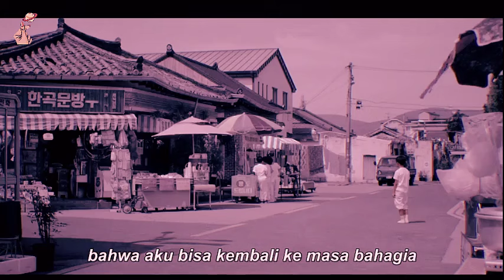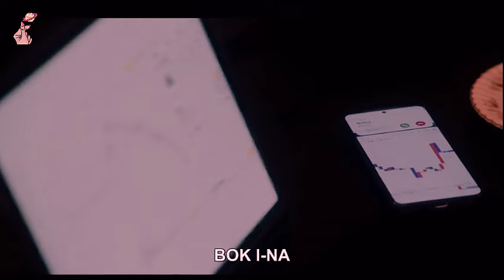Wanita Penipu Kelas Kakap Ini Mencoba Mengelabui Keluarga Supernatural || The Atypical Family Eps. 2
Alur Cerita The Atypical Family Episode 2